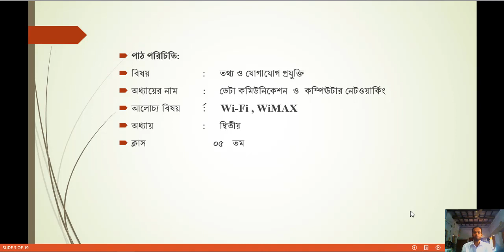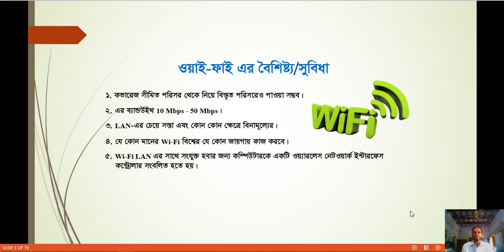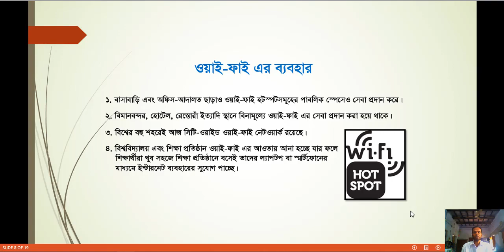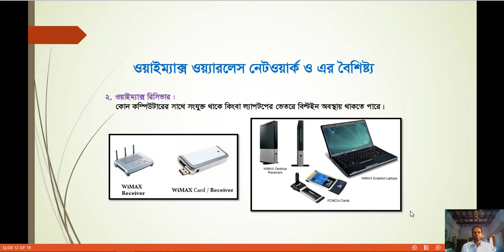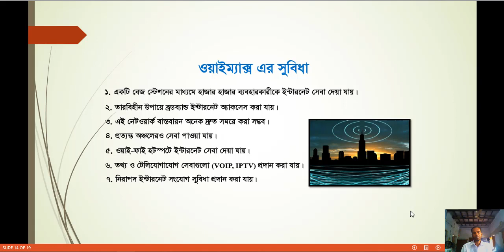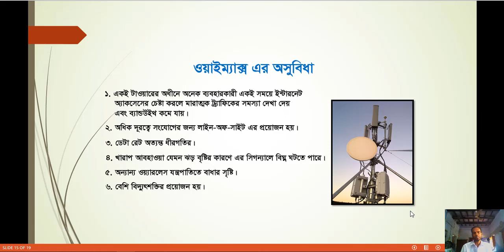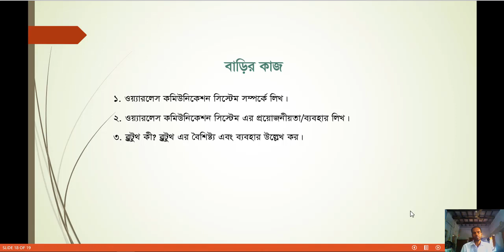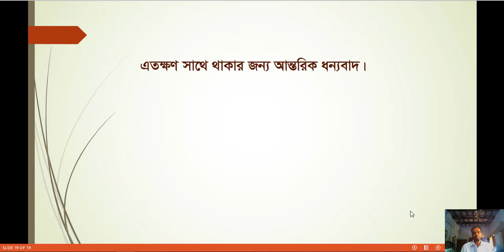HSC||TWELVE CLASS||ICT||DATE:07/03/2022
ওয়াইফাই এবং ওয়াইম্যাক্স